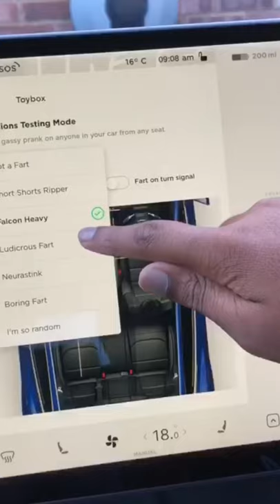Pug in tesla